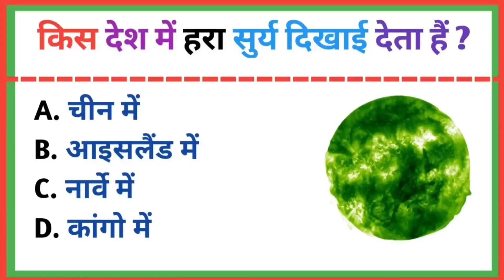किस देश में हरा सूर्य दिखाई देता है?kis desh mein hara surya dikhai deta hai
Shankarsamriya आप सभी का स्वागत करता है।

▼.gk

general knowledge

▼ . quiz test

▼. important gk

▼ . quiz test

competitive quiz

▼. competitive general knowledge ▼. gk in hindi

quiz questions

gk quiz

▼.india gk

▼. hindi gk

▼. samanya gyan

▼. gk questions

V. 2021 gk questions and answers

gk

▼. gk question

▼. gk afroz

▼. gk questions

▼.gktoday

▼.gk tricks

▼. gk video

▼. gk live

question

. सामान्य ज्ञान

▼. gk knowledge

▼. gk dijiye

V. general class

general knowledge quiz general knowledge ke question

▼.brgkstudy

▼.gk

▼. gk question

▼. gk police

▼. gk ias

▼. gk ips V. g. k. question in hindi

▼. student motivation
▼.lucent gk

.lucent gk

▼.lucent geography

▼. geography gk question . geography gk in hindi

v. lucent 1000 question

V. lucent gk ka nichod

.lucent gk important question in hindi V. lucent gk important topics

▼. geography gk

V.lucent mcq

gk

gk questions and answers ▼. gk question

▼. general knowledge

▼. gk questions

.gk

V. general knowledge question

V. gk ke question

▼ . question

samanya gyan

V. gk question answer

जीके 2022